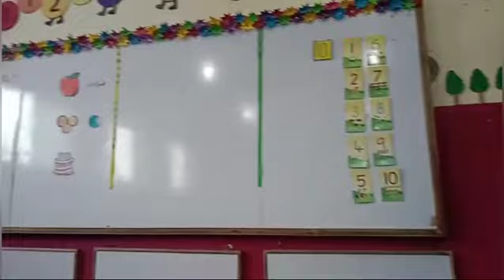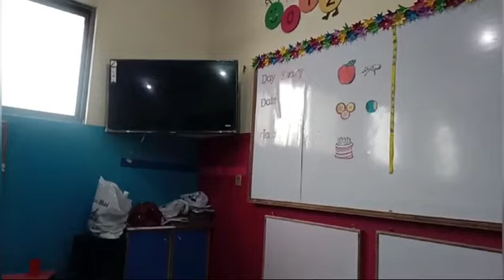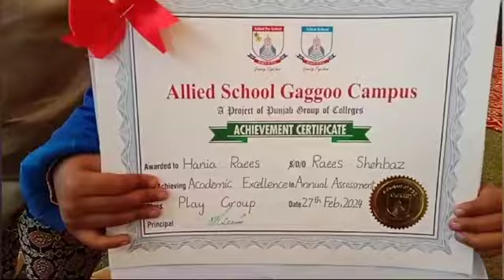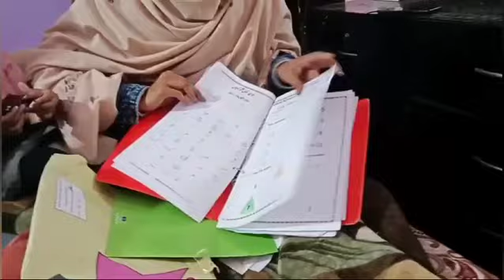Meri beti ne first position hasil ki! Daily Routine Village Life With saima | Village Vlog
Village Simple life Evening routine in my village Pakistan😊|Punjabi Family